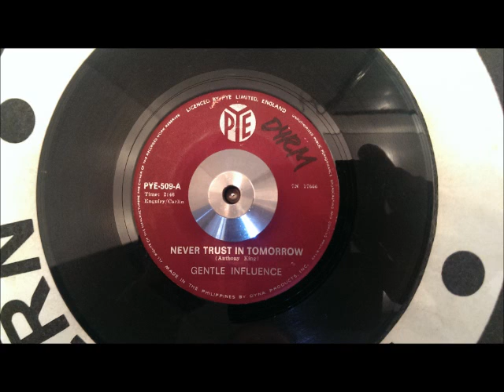Gentle Influence Easy To Know